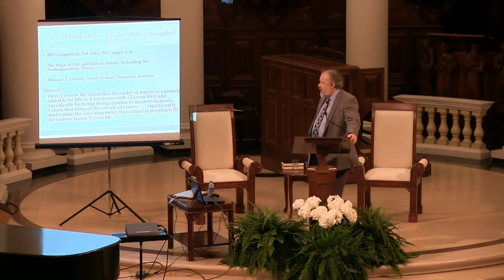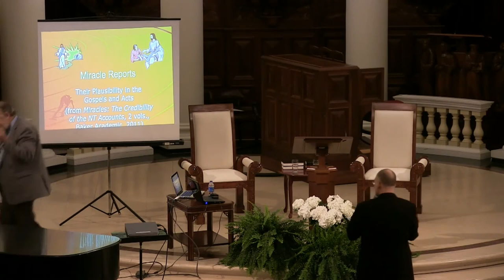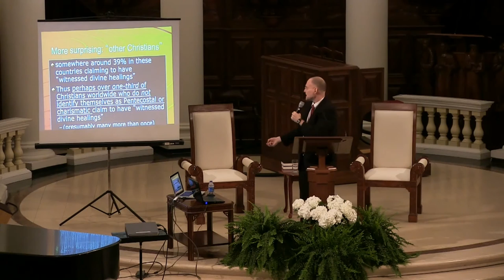Gary Habermas and Craig Keener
Gary Habermas